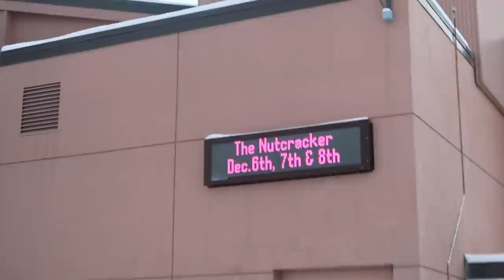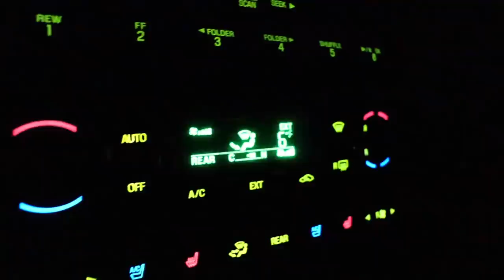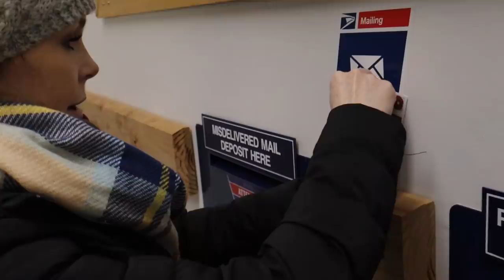IS ALASKA SAFE? |GROWING UP IN ALASKA| VLOGMAS DAY 8|Somers In Alaska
Is Alaska Safe?! Our answer may surprise you.

Thank you @Terijh for the amazing art work of our close out❤️😊